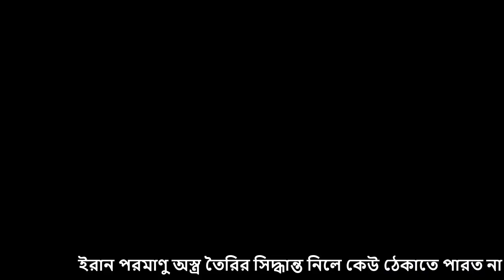আজকের আন্তর্জাতিক খবর ২৩ ফেব্রুয়ারী ২০২১ International News Bangla Antorjatik Khobor